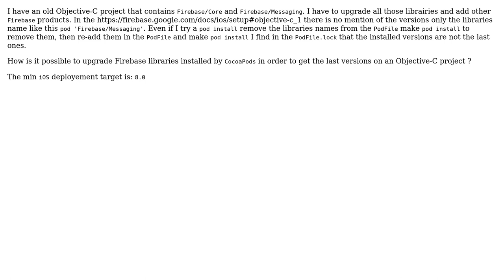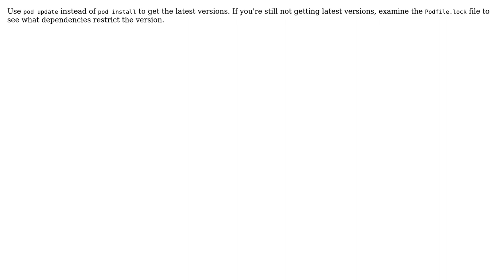iOS - Upgrade Firebase products version on an Objective-C project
With thanks & praise to God, and with thanks to the many people who have made this project possible! | Content (except music & images) licensed under CC BY-SA | Music | Images & others | With thanks to user Paul Beusterien user Ne AS and the Stack Exchange Network Trademarks are property of their respective owners. You are responsible for your own actions.